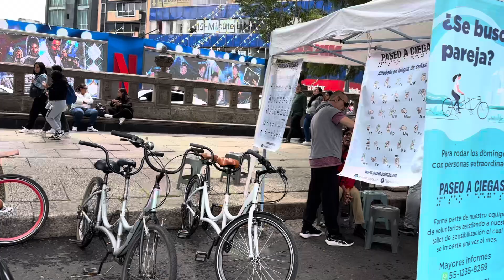Mexico City on Sunday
Fun day for Sundays in Mexico City.  The Main Street is closed for cars